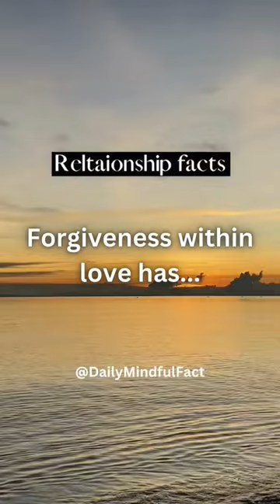Daily Fact: The Healing Power of Forgiveness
Within love, forgiveness serves as a healing force, repairing hearts and fostering deeper connections.